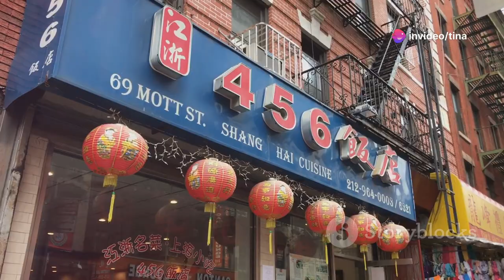NYC’s Best New Restaurant is Reimagining Filipino Cuisine | On The Line | Bon Appétit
NYC’s Best New Restaurant is Reimagining Filipino Cuisine | On The Line | Bon Appétit by TINA's Workspace

OUTLINE:

00:00:00 A Taste of Manila in the Heart of Manhattan
00:03:02 A Culinary Evolution
00:03:40 A Love Letter to Filipino Flavors
00:04:03 Signature Dishes at [Restaurant Name]
00:04:38 A Feast for the Senses
00:05:10 The Heart of the House
00:05:46 Redefining Filipino Food in NYC
00:07:24 An Experience to Savor
00:09:46 Filipino Food Finds Its Place on the World Stage
00:10:25 [Restaurant Name]'s Enduring Legacy
00:10:58 Experience the Evolution of Filipino Cuisine